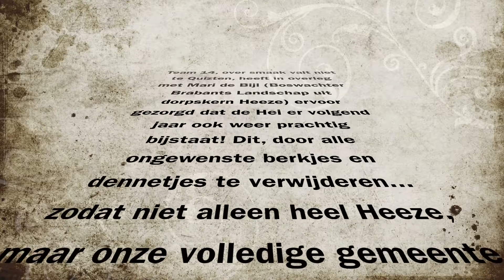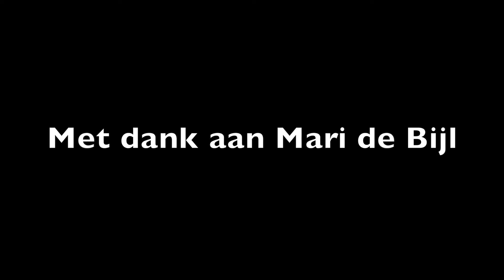DQH 2018 Team 14 Over smaak valt niet te Quizten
Helpt Mari de Bijl met kleine boompjes verwijderen uit de hei